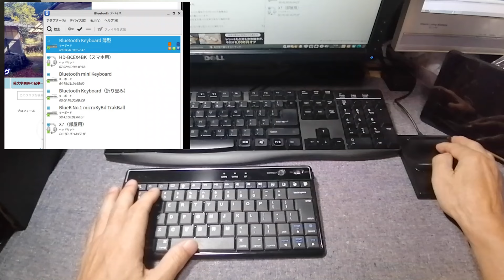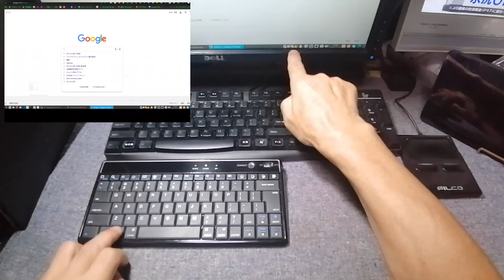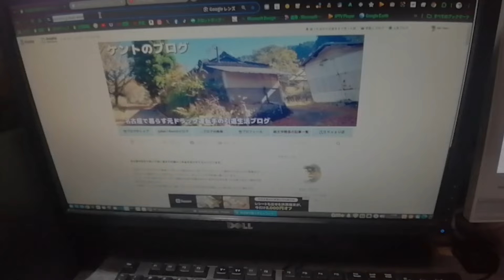Linux Mint ＰＣに英語bluetoothキーボードを接続してみた。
先日デスクトップＰＣ（LinuxMint）のヘッドホン用にBluetoothアダプタ（TP-Link Bluetooth USBアダプタ ブルートゥース子機 PC用/ナノサイズ / Ver4.0）を買って接続して使い始めました。

Bluetoothアダプタなのでキーボードも使えるはずですから、手持のミニキーボードをつないでみました。

キーボードは英語配列のものを使っているので、日本語モードオンオフしやすいようにキー配列定義なども変えていますので、キーラベルを貼って使っています。

いつもはブログに書いています。

今回も、動画編集はLinuxMintパソコンでShotcutを使用して動画編集しています。

BGMには「甘茶の音楽工房」と「FREE BGM DOVE-SYNDROME」さんの素材を使用させていただいています、ナレーションは「Voicevox」Linux版（キャラクタ：剣崎雌雄）を使用しています。

よく使っている曲は「碧いアンモライト」松浦洋介氏の曲です。

字幕はShotCutでedlファイルを出力してVoicevoxで使った原稿ファイルとを自作ソフトで自動合成して作っています。（初期のプログラムソースはブログで公開しました）

※僕は何かを作るという事に興味があってコンクリートを練るとかパン生地を練ると言う事に対する興味・価値は同じように感じています。
PCも使うより作ったりソフトを操作するよりマクロやプログラミングに興味があります、家庭菜園や料理、DIYもプログラミングも工作の１種みたいな感じです、バラバラなチャンネル内容に受け取られるかも知れませんが自分なりに興味を持った事を動画にしていますのでよろしくお願いします。